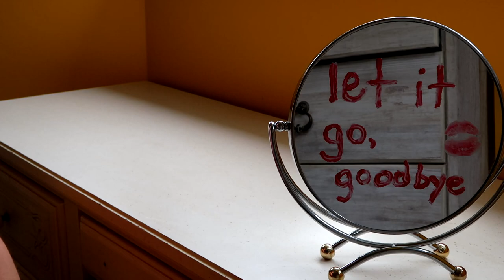Let It Go, Goodbye - James Bay x Who Is Fancy Ukulele Mashup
Hi everyone! This is a mashup of Let It Go by James Bay and Goodbye by Who Is Fancy 💗 I hope you enjoy!

Let me know if you'd like the chords/lyrics for this mashup! I'd be happy to share 😊